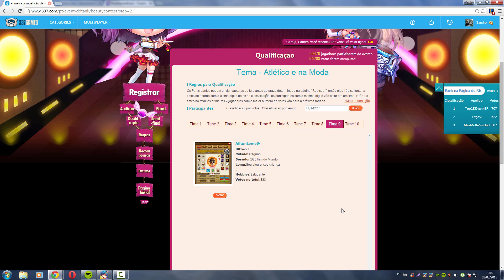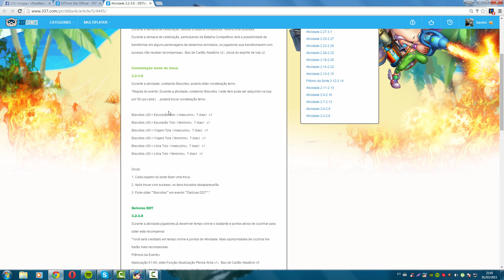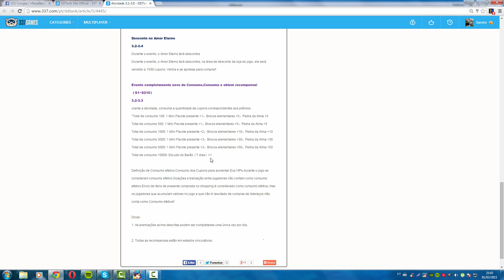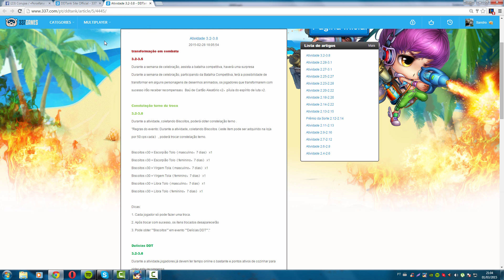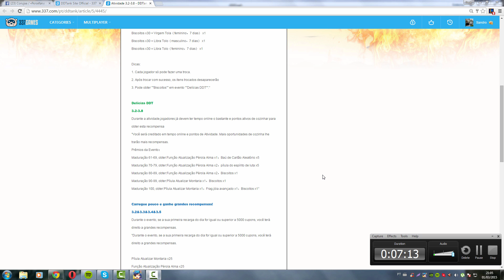Promoções de Recarga/Consumo, Fuguras, etc 03/03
l
l
l
l
l
Galera vídeo bem rapidão que fiz a respeito das promoções que a 337 soltou agora de pouco no site :D
Vote na AiltonLeme no concurso de beleza, time 9, ID:14227

Músicas:
Intro - Dr. Dre - Next Episode (CAKED UP Trap Remix)
Durante o vídeo - Lensko - Let's go
Intro final do víde - Joel Fletcher, Uberjakd feat. Cris Gamble - Jetfuel (Original Mix)